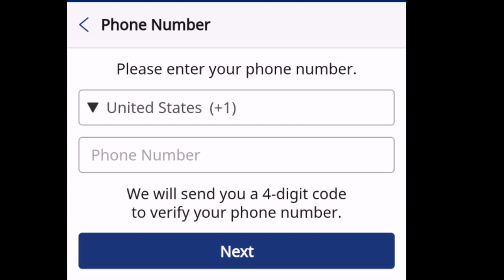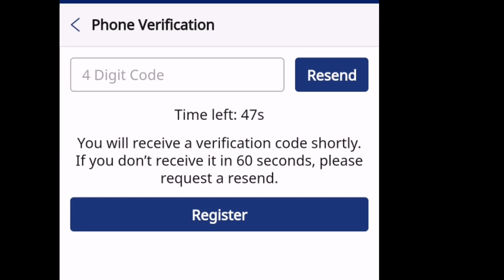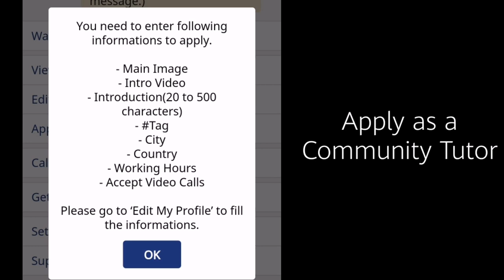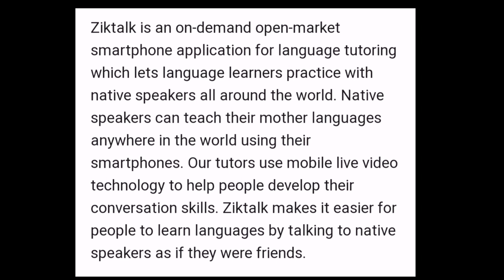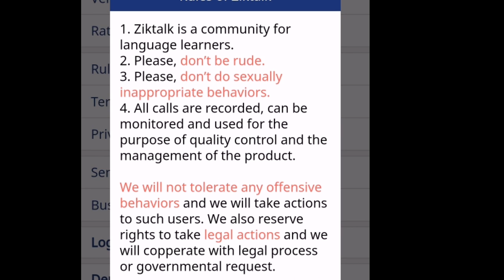ZIKTALK APPLICATION PROCESS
Hello, mga ka-Nanay!

Here's another mobile app that you can try for you to earn money and work from home. Please watch until the end of the video before you decide to try it or not.

I promise to give you an update or a follow-up vlog to share if it's really a legit company that pays teachers.

But, you can still sign up and use your free gems to talk to people from all over the world! It's your chance to learn other languages.

facebook: Maaj Jeyn Landicho Pujanes